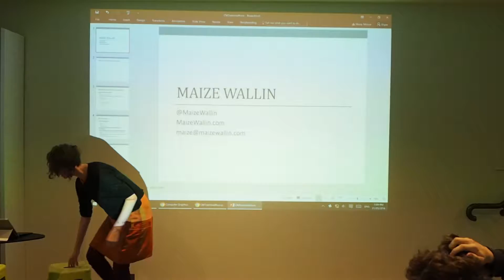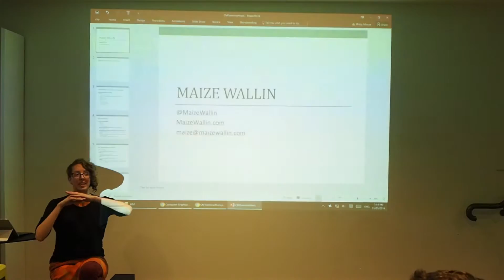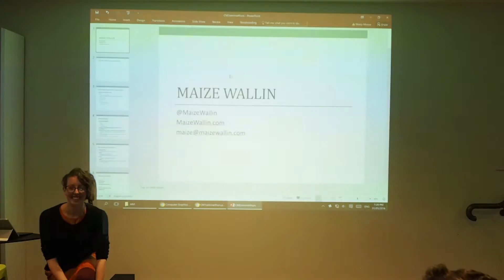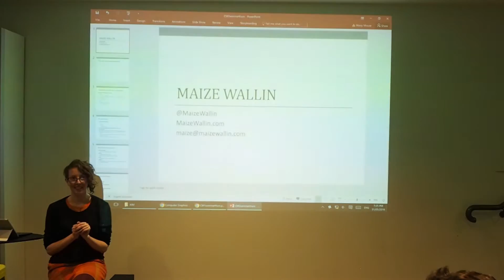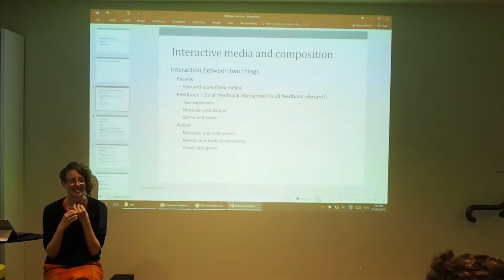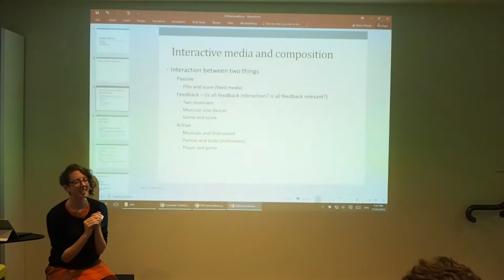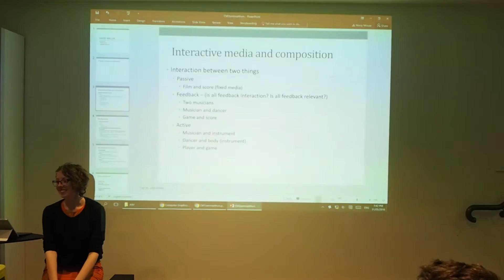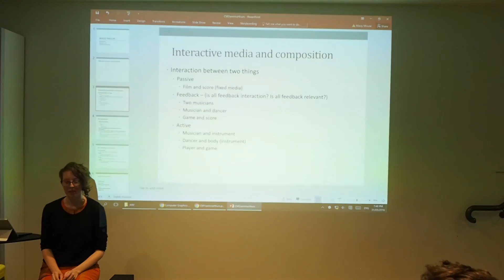[CGWeb] Maize Wallin: Role of Sound in Media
What role does sound play in media? Does it merely accentuate what is already on screen? What more information can it give? And what role can it play in accessibility? Maize will lead a discussion on this topic, relating to her background as a composer for games, theatre and installation.